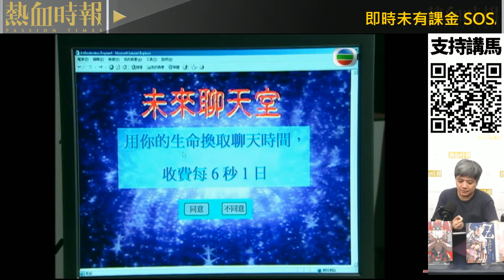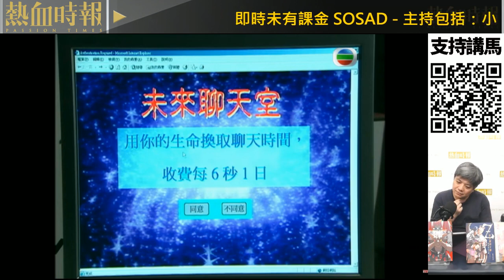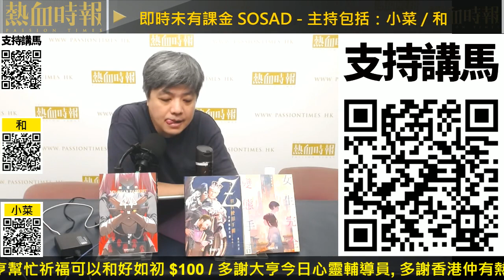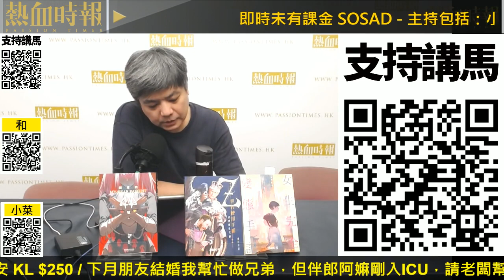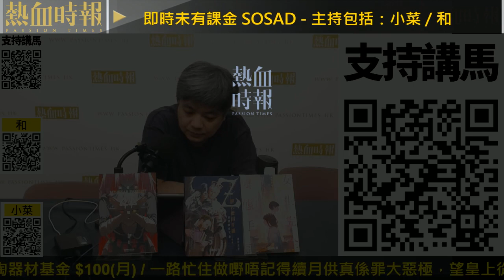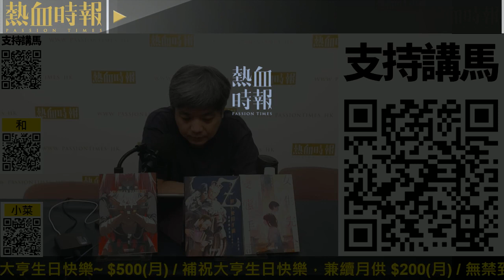【國立大台 ep 1897】《奇幻潮》主旨重溫：貪字得個貧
【國立大台】第1897集：
《Trillion Game》池上遼一新作日劇化 後生IT發達狂想曲 / 國立科學博物館搞眾籌 回禮吸引瞬間賣爆額 / 港姐佳麗不滿攝影太差 IG留言與網民爆粗對罵 / 《奇幻潮》主旨重溫：貪字得個貧

主持：小菜、和
嘉賓：熱血編輯部